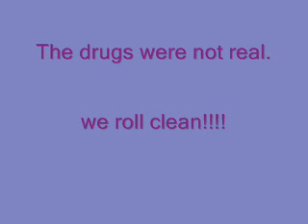Hugs Not Drugs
Don't make the wrong decision. cuz we care!